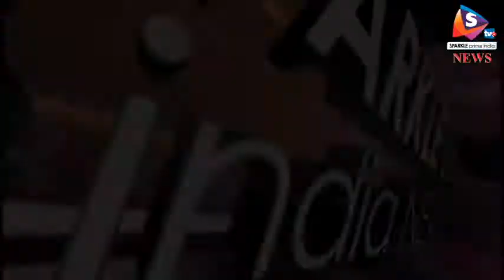गांव से शहर तक भटके मरीज, हड़ताल ने इलाज को तरसाया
राजस्थान में पिछले पांच दिन से सरकारी अस्पतालों में चिकित्सक नहीं होने से मरीज बेहाल हो चले हैं। ग्रामीण क्षेत्रों के स्वास्थ्य केन्द्रों से लेकर जिला अस्पतालों तक उन्हें उपचार नहीं मिल पा रहा। वहीं, दूसरी ओर मालवीय नगर में औषधि नियंत्रण संगठन और एसओजी की टीम ने 50 लाख से ज्यादा की नकली दवाएं जब्त की हैं।
प्रदेश के जिला अस्पतालों में चिकित्सक और मेडिकल कॉलेजों के अस्पतालों में रेजीडेंट्स नहीं होने से मरीज इलाज के लिए भटक रहे हैं। उधर सेवारत चिकित्सकों की सरकार के साथ वार्ता विफल हो चुकी है। ऐसे में डेंगू और मलेरिया सहित तमाम रोगों से परेशान लोगों को उपचार नहीं मिल पा रहा। आउटडोर से लेकर आईसीयू तक यही हाल नजर आ रहा है। वहीं अब रेसमा के तहत सभी जिलों में पुलिस चिकित्सकों को गिरफ्तार करने के लिए दबिश दे रही है। उधर, सरकार वैकल्पिक इंतजामों का दावा कर रही है। लेकिन हकीकत इसके विपरीत है। अलवर सहित कुछ जगह तो शवों के पोस्टमार्टम तक में भारी परेशानी सामने आई है। हालांकि चिकित्सा मंत्री कालीचरण सराफ बयान जारी कर कह चुके हैं कि प्रदेश में 40 फीसदी सेवारत चिकित्सक काम पर लौट आए हंै। वहीं, चिकित्सा मंत्री और सेवारत चिकित्सक संघ के प्रदेशाध्यक्ष ने इस संबंध में वार्ता के लिए रविवार को दोपहर 2 बजे का समय तय किया है। अब उम्मीद है कि रविवार की वार्ता में सुलह का कोई रास्ता निकल सकेगा।
वहीं, जयपुर के मालवीय नगर में एसओजी और औषधि नियंत्रक संगठन की ओर से नकली और नशीली दवाओं के कारोबार पर कार्यवाही जारी है। औषधि नियंत्रण संगठन के अनुसार मालवीय नगर निवासी हरीश चंचलानी के निवास से अब तक 50 लाख की नकली दवाएं जब्त की जा चुकी हैं। वहीं, तीन लाख रुपए से ज्यादा की नशीली दवाएं जब्त कर ली गई है।